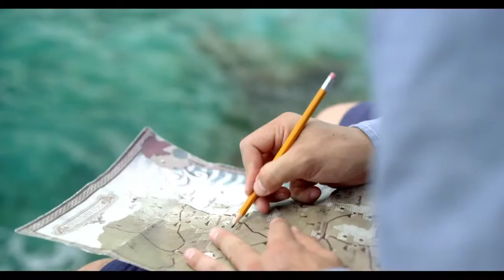SOY QUINTANA ROO.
Cancunrivieramaya.com te invita a disfrutar del hermoso paraíso que es Quintana roo. El nombre del estado proviene de Andrés Quintana Roo (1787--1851), político, escritor, poeta y periodista. Fue Diputado y firmante del Acta de Independencia de México. Fue esposo de Leona Vicario. su historia como estado, comienza en 1902 cuando se crea el Territorio Federal de Quintana Roo, La región que ahora ocupa Quintana Roo fue poblada por el antiguo pueblo maya. En la actualidad sobreviven algunos grupos étnicos y existen múltiples yacimientos arqueológicos que dan muestra de la concentración demográfica que la zona tuvo en el pasado, entre los que destacan Chacchobén, Chakanbakán, Chamax, Cobá, Dzibanché, Ichpaatán, Kohunlich, Muyil, Oxtankah, Tankah, Tulum, Tupak, Xel-Há y Xcaret..